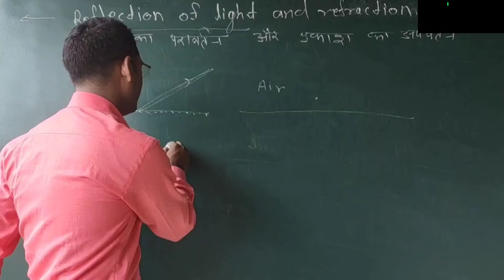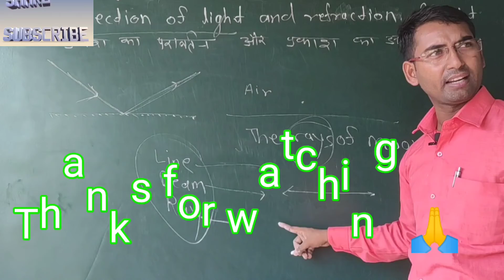Ray और Beam में क्या अंतर है/किसे कहते है LINE,RAY AND BEAM/By Rajkumar sir/ 🔥🔥🔥